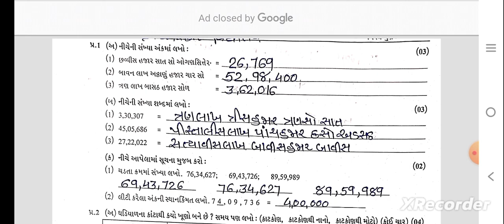std 5 maths paper 14 9 2023